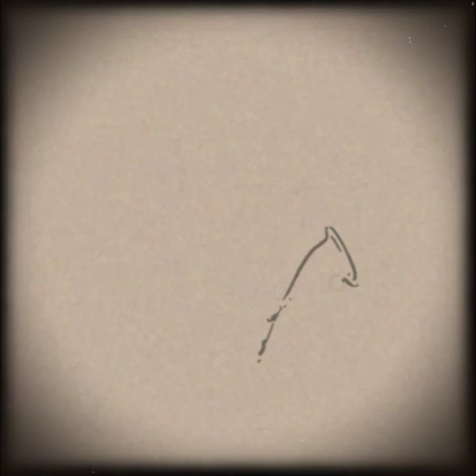Tommy Keyes - Go With You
This is the new single from Tommy Keyes - a feelgood song for difficult times.  It will be released on 15 May 2020 and is from the album Ageing With Attitude which will be out in October.  This track features Tommy Keyes (piano, vocals), Dick Farrelly (guitar, bass), Gerard Farrelly (drums), Richie Buckley (sax) and Thomas Walsh as a barbershop quartet.  It's written and produced by Tommy Keyes, engineered and mixed by Michael Heffernan, mastered by Fergal Davis, with the backing vocals arranged by Thomas Walsh.  The video was drawn and produced by Ken Drakeford at Dizasteroid.